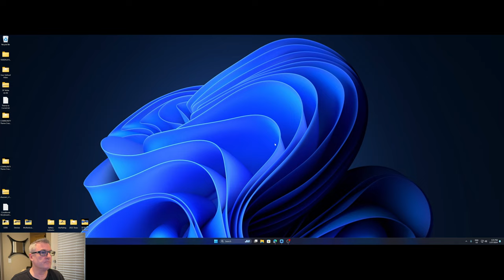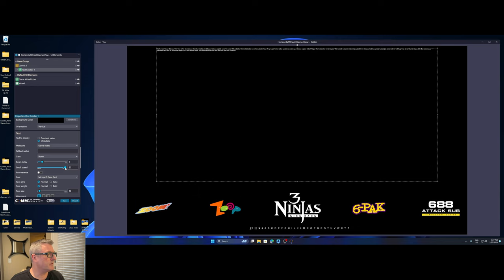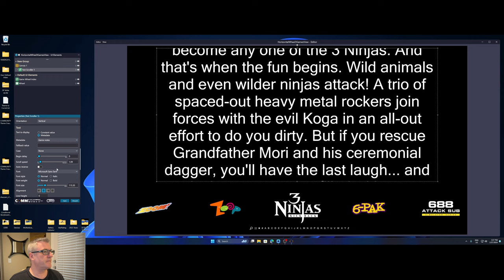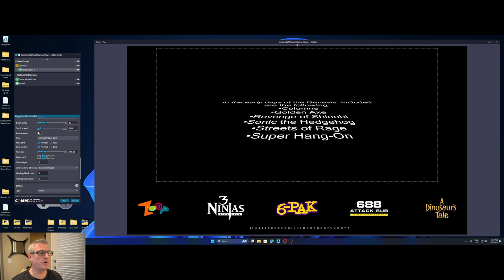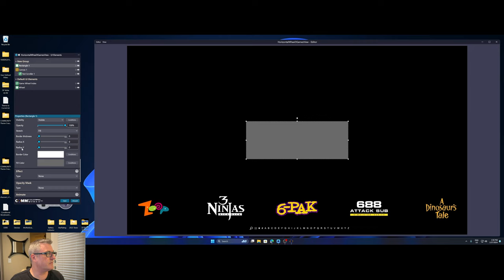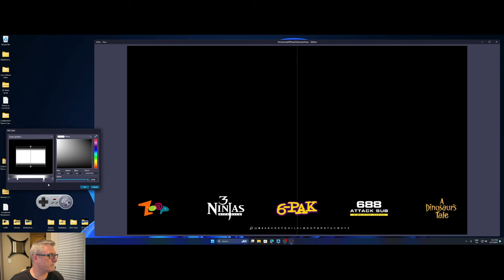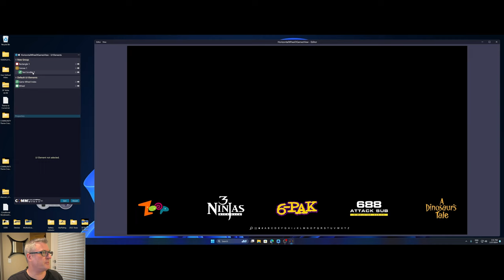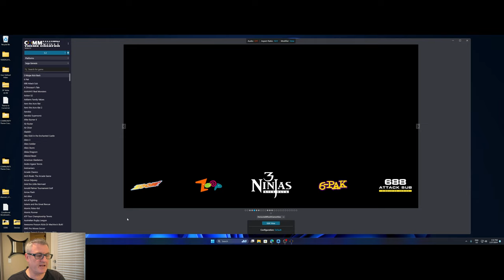3.2 in Progress - Star Wars Text Scroller? Absolutely